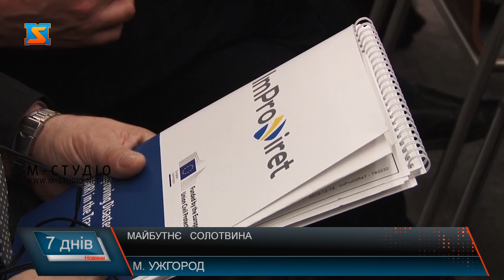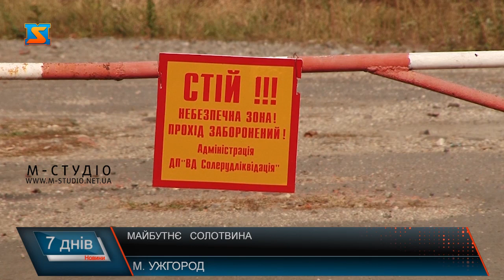Майбутнє Солотвина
Долю селища Солотвино обговорили на міжнародній конференції. Вирішували, як спільно напрацювати пропозиції уряду для перетворення надзвичайної ситуації, що склалася наразі у Солотвині, у потенційну точку зростання селища, адже проблема з підтопленням солерудника та карстовими проваллями із суто солотвинської може перетворитися на загальноєвропейську, коли вода високої концентрації солі витече у Тису і Дунай.